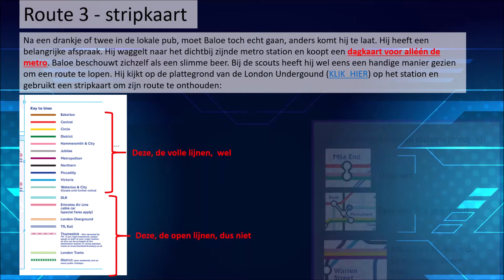Beretocht 2021 Route 3 uitwerking